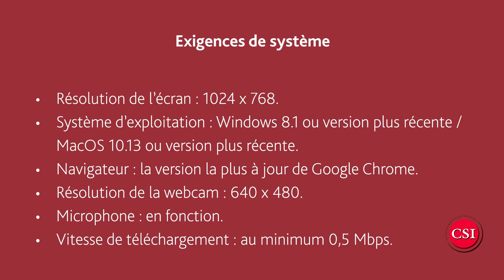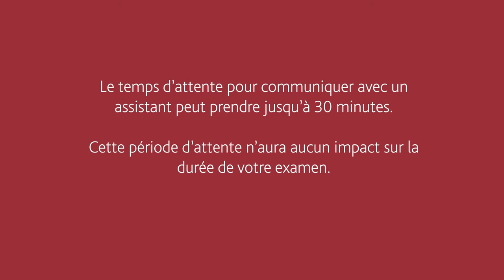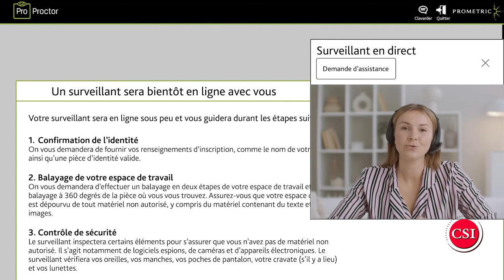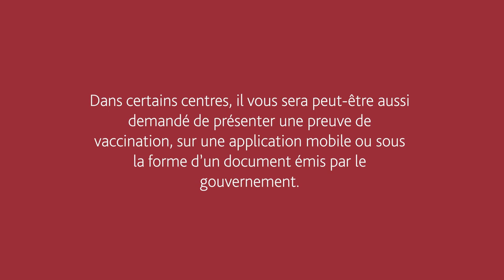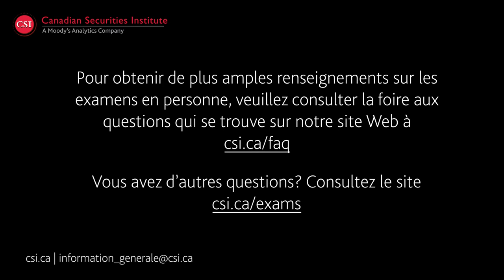Préparation à votre examen CSI